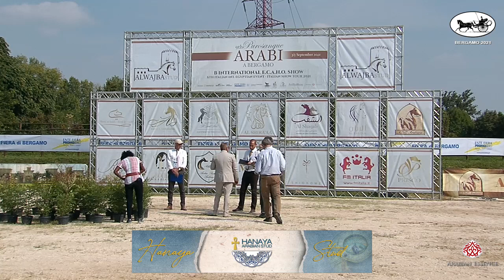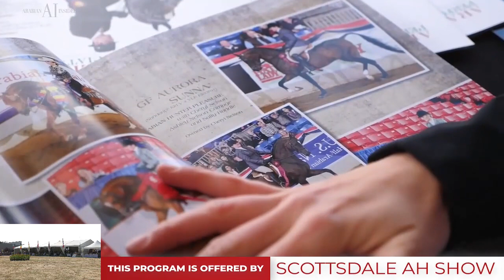Bergamo 2021 - Class 4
Purosangue Arabi a Bergamo 2021